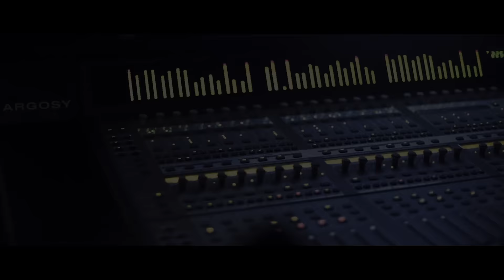G Herbo "Hood Legends" (WSHH Exclusive - Official Music Video)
Watch the official music video for "Hood Legends" by G Herbo.